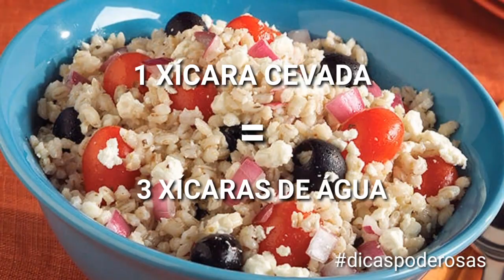COMO SUBSTITUIR O ARROZ PARA RECEITAS FIT / Reeducação alimentar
Oi gente no dicaspoderosas de hoje vou passar 6 opções para substituir o arroz. Espero que vocês gostem 💖!!